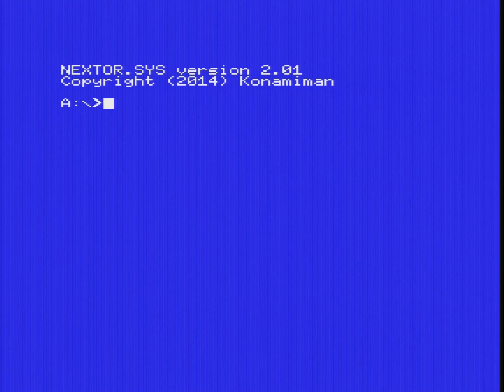Pelataanpa: MSX osa 1 - ne tutummat pelit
MSX-kotimikrostandardin käsittelyä on pyydetty moneen kertaan, joten lähdetäänpä tutkimusmatkalle Japaniin. Tässä ensimmäisessä osassa käsittelen pelejä, jotka itselleni tulivat ensimmäisenä mieleen laitteelta, ja nimenomaan standardin ykkösversion pelejä. Jatko-osissa on sitten luvassa MSX2:ta ja muutenkin marginaalisempaa kampetta.

00:00 Knightmare
08:56 Penguin Adventure
18:15 Salamander
23:48 F-1 Spirit